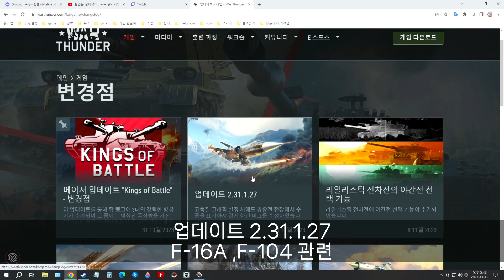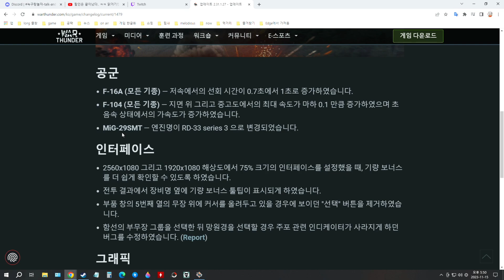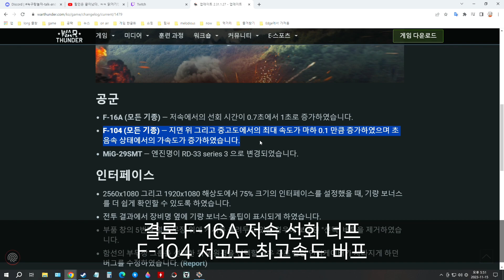워썬더 F-16A ,F-104 관련 소규모 업데이트 2.31.1.27